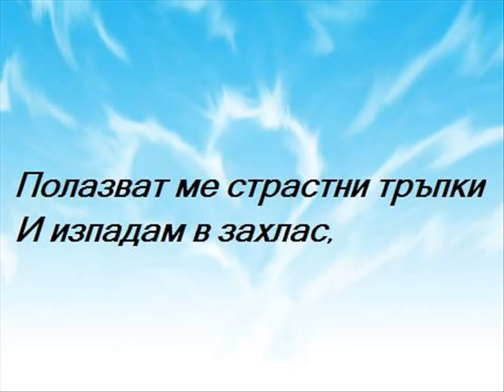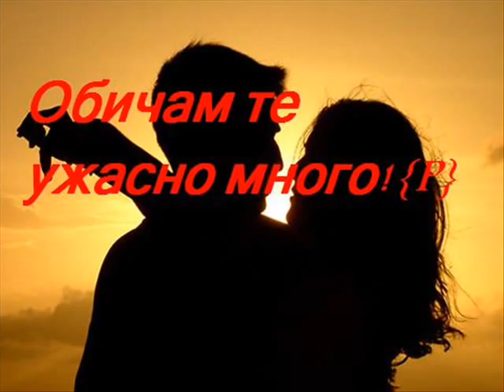Obicham te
Za moeto angelche